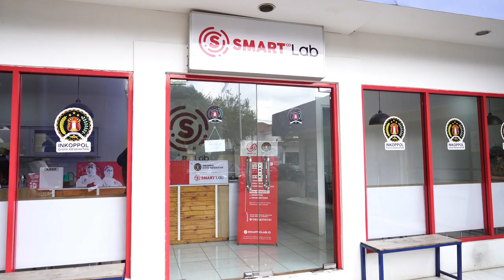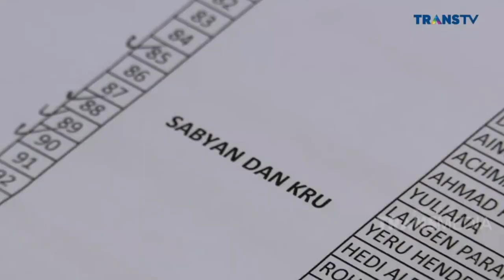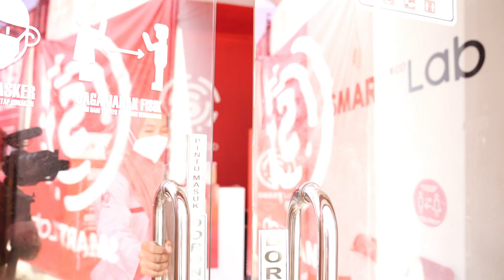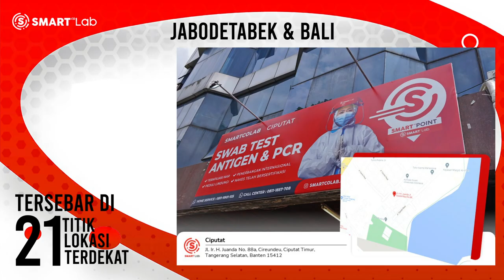SMARTCOLAB COMPANY PROFILE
Smartcolab - Smartco Laboratory and Research

Lab Khusus Smartcolab Telah terafiliasi dengan Kemenkes dan sistem NAR. Surat hasil PCR Smartcolab bisa anda gunakan sebagai persyaratan bepergian melalui udara.

Smartcolab menyediakan Swab Antigen dan Swab PCR, dengan layanan Walk in, Drive Thru dan Home Service.

Dengan harga Swab PCR termurah  di Jakarta, cabang Smartcolab ( SmartcoPoint dan SmartcoDrive ) telah tersebar di 22 cabang diseluruh Jakarta dan sekitarnya.

Info lebih lanjut mengenai Smartco Laboratory & Research dapat menghubungi :
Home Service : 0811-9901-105